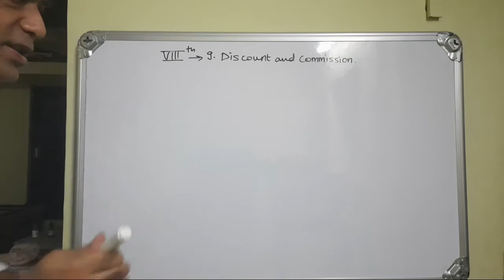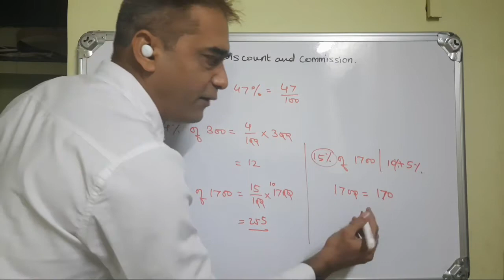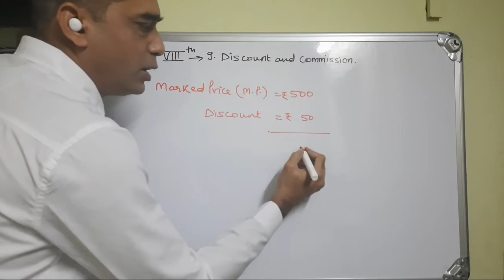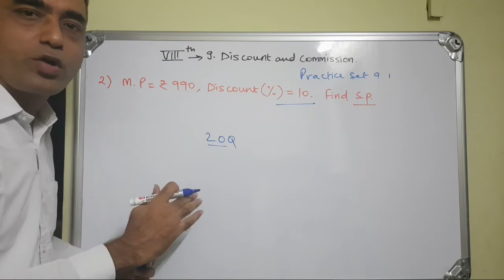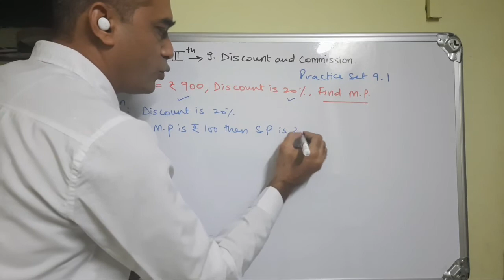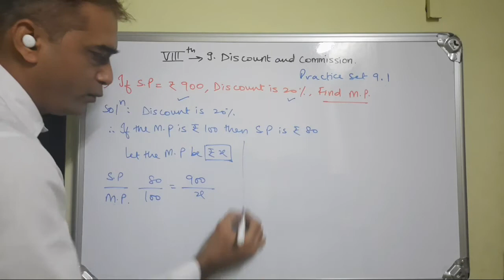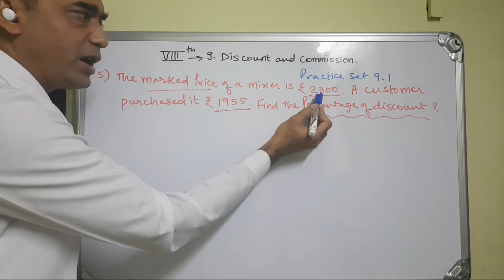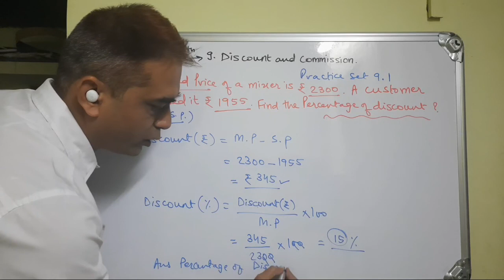Class 8 Maths | Chapter 9 Discount and Commission | Practice Set 9.1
Practice Set 9.1 | Discount and Commission | Chapter 9 Class 8
Maths by Mangani